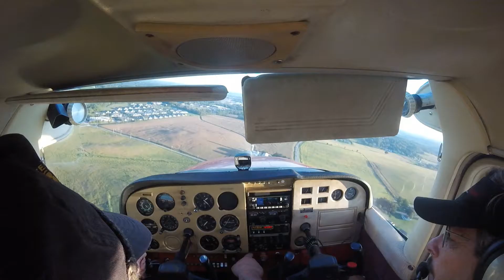Jim practicing landings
Jim Finnernan practicing landings on a nice fall evening.